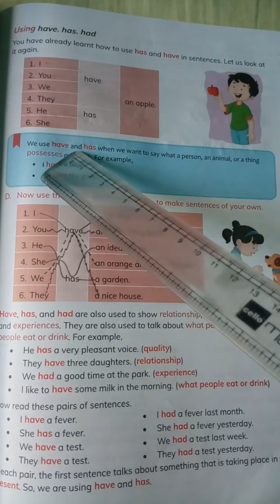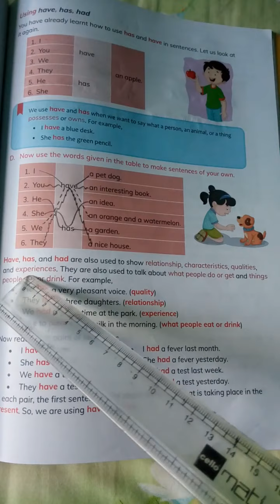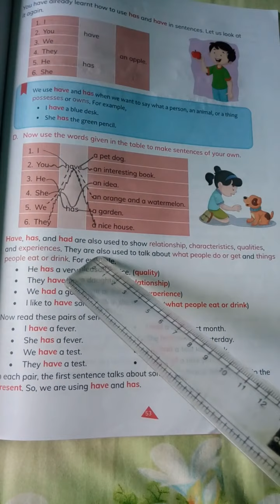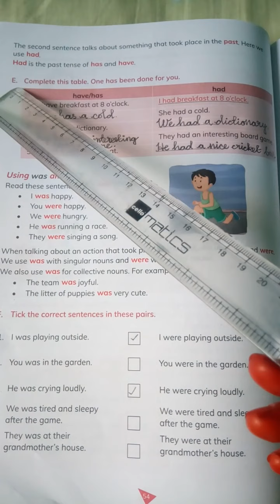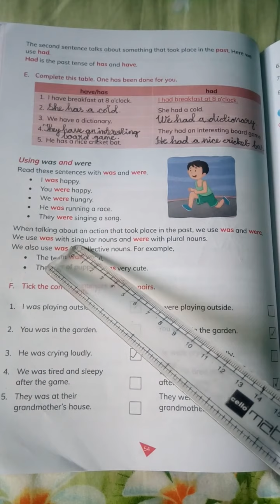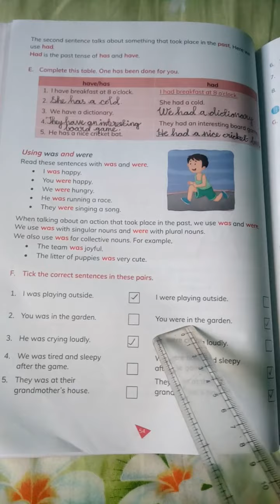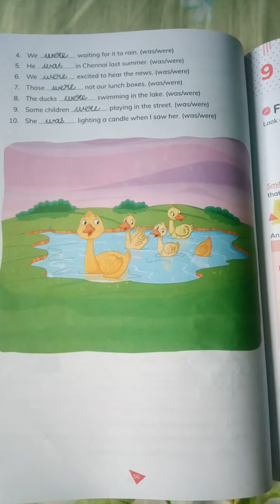CL - 3 - English grammar - L - 8 (pg53 to56)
CLASS - 3 ENG. GR. L- 8 (Pg -53 to 56